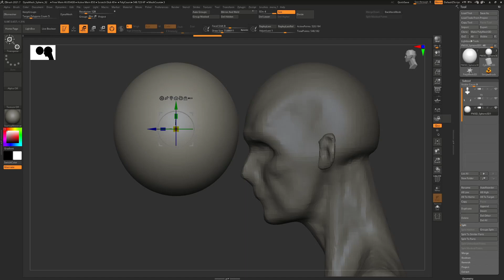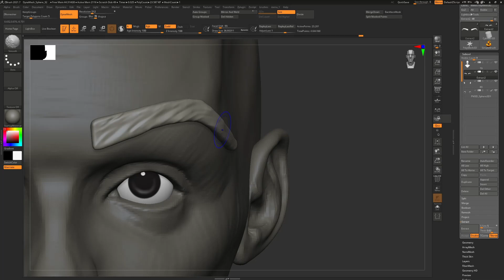Head 79. Speed Sculpt.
One hour sculpt.